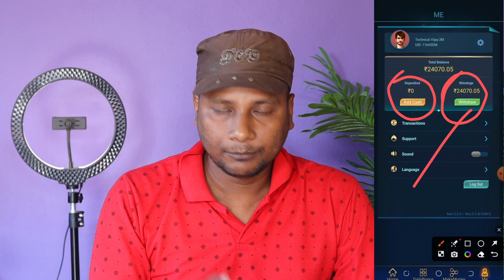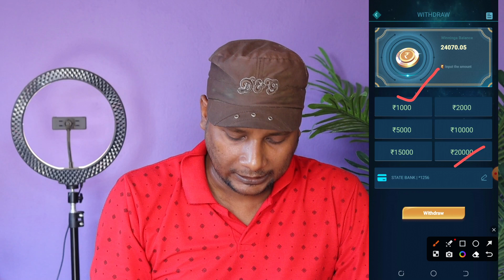Big winner withdrawal ₹20,000 Live || Big winner app se paise kaise withdraw kare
Ludo world app  get free instant - ₹30 - ludo trip app link Get instantly free ₹30

Ludo champion Best earning app

big winner app se paise kaise withdraw kare
big winner app download
big winner app payment proof